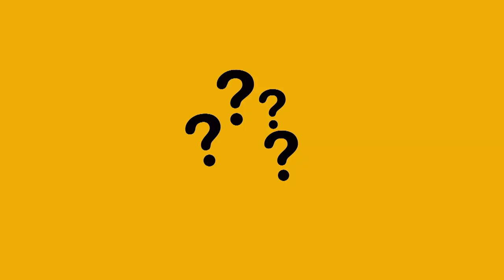Echo Dot 3 ile Yapılabilecekler ve Hakkında Bilinmeyenler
00:00 Intro
00:36 Echo Dot 3 Kutu Açılışı
01:28 Alexa Nedir?
01:32 Echo Dot Nedir?
01:44 Echo Dış görünüşü ve Butonları
02:08 Echo Dot Bluetooth Speaker
02:11 Echo Dot Türkiye'de Kullanilabilir mi?
02:15 Alexa Uygulama Yükleme Sorunu
02:34 Alexa hangi dilleri konuşuyor?
04:08 Alexa ile ışık açıp kapama
05:00 Akıllı ev aletlerini kontrol etme
05:24 Alexa hava durumu öğrenme
06:12 Alexa müzik, radyo, podcast, sesli kitap dinleme
07:07 Alexa ile akıllı lamba bağlama
07:22 Oyun oynama
07:44 Yogacılar için Echo Dot
07:55 Hatırlatıcı Kurma
08:29 Arama yapma ve mesaj atma
08:58 Echo Dot Artıları ve Eksileri, Google Nest Mini ve Echo Dot karşılaştırma
09:43 Echo Dot Fısıltı Özelliği